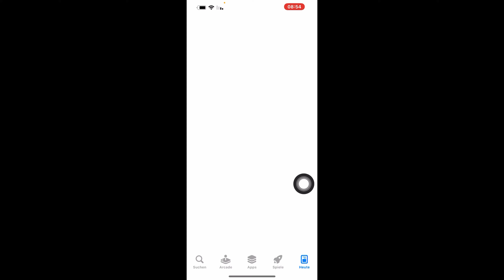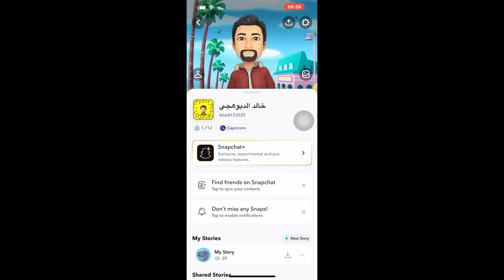تحديث سناب شات الجديد 2022 / تحديث سناب شات اصلاح الاعطال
تحديث سناب شات الجديد 2022
 تحديث سناب شات اصلاح الاعطال